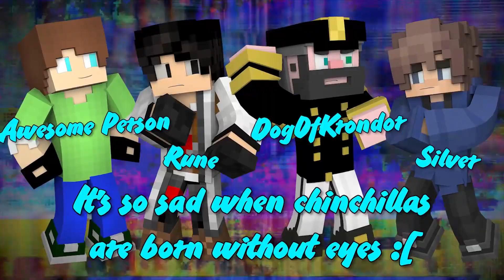Periodic UHC - S4E4 - Closing Shop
Hello everyone and welcome to Periodic UHC Season 4! This is a Ultrahardcore Recorded Round organized by TehBaconBrawlerZ, and this season we did Rigged Teams of 4 and our custom gamemode Beryllium Sensitization. We hope you enjoy the season and be sure to check out multiple perspectives!

▸ This season was hosted by Brodator!

▸ Beryllium Sensitization is a gamemode coded by TheSlimeBrother
▸ The concept of the gamemode is that, Beryllium in a Gaseous state, is a harmful to individuals who inhale its particles.
▸ When the player is under Y = 8, they are subjected to being infected with varying levels of Beryllium Sensitization with every 5 minutes, the level of Beryllium Sensitization increases.
▸ There are different effects at each of the 4 different stages of Beryllium Sensitization. Note that these effects cannot be cured via potion effects, and can instead, only be cured by attending the 'Curing Stations' at +-500, 500 ; +-250, 250; and 0,0
▸ The Different levels of Beryllium Sensitization are as follows:
 -Level 1 - The Player is inflicted with Slowness 1 until cured
 -Level 2 - The Player is inflicted with Mining Fatigue 1 until cured
 -Level 3 - The Player is subjected ½ a Heart every Minute spent under Y = 8, until cured
 -Level 4 - The Player is now subjected to a Heart of damage per minute for every Minute spent under Y = 8, as well as a random Nausea effect that lasts for 10 seconds, which can trigger at any time until cured.

Thats all the players! Hope you Enjoy the Season!